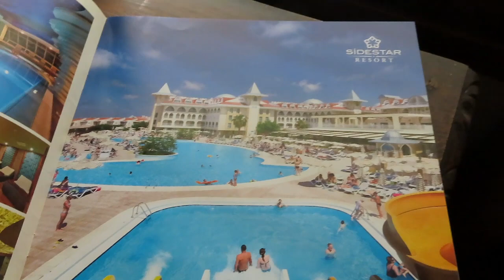Наши путешествия в тёплые страны, Жизнь в Финляндии